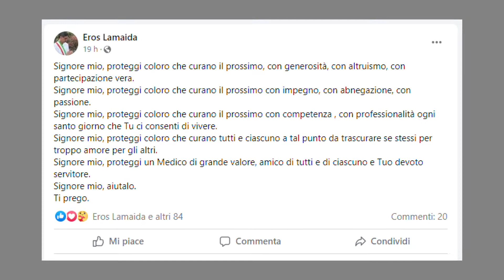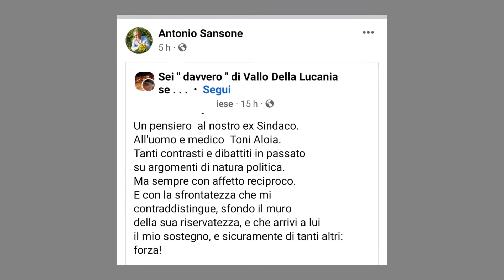ALOIA VALLO 30APR